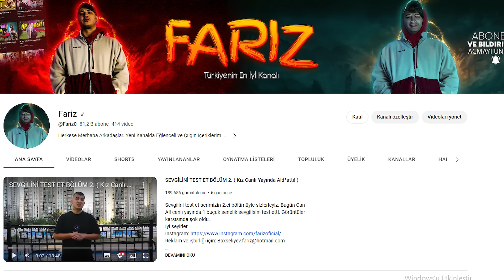SEVGİLİNİ TEST ET BÖLÜM 3. ( Nişanlısının Yaptığına Şok Oldu )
SEVGİLİNİ TEST ET BÖLÜM 3.
Sevgililerin yüzleşme serilerini katıl kısmından izleyebilirsiniz.
Canlı yayında sevgilini dene yani test et serimizin 3. bölümü ile sizlerleyiz. 3. bölümde Pelşin nişanlısını bizlerle beraber deneme fırsatı buluyor. Bakalım neler olacak.

Yepyeni bir konsept ile her hafta yeni bölümlerler burdayız. Videoyu beğenip güzel yorumlar atarak ve teşekkür butonundan bize destek olarak serimizin devam etmesini sağlayabilirsiniz. İyi seyirler